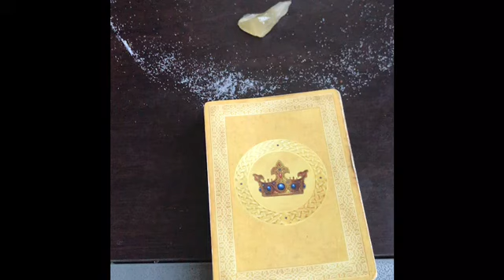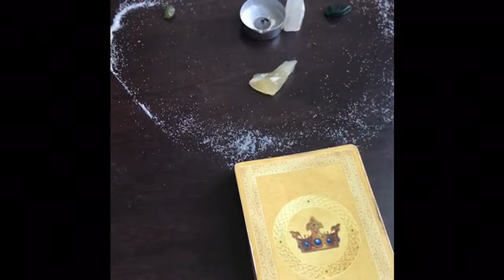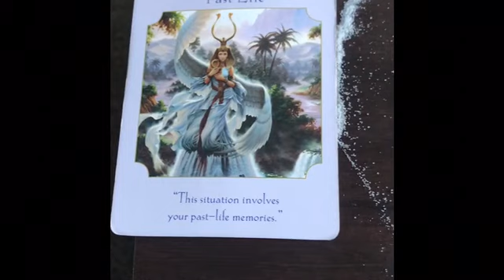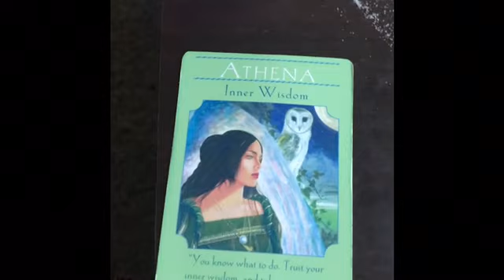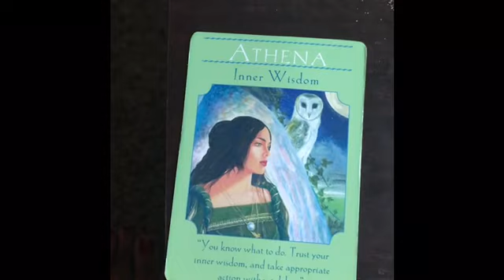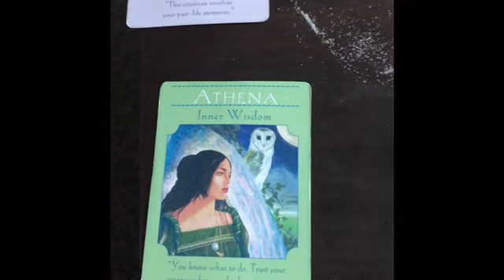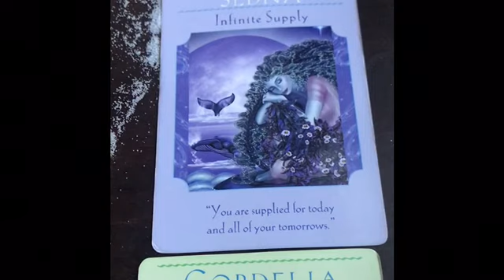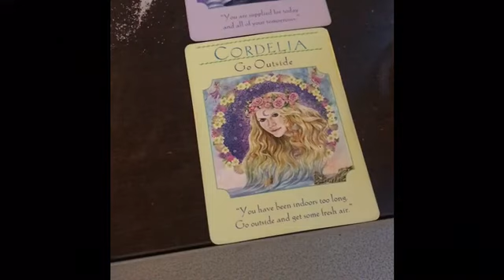Twin Flames~Healing The Root Chakra